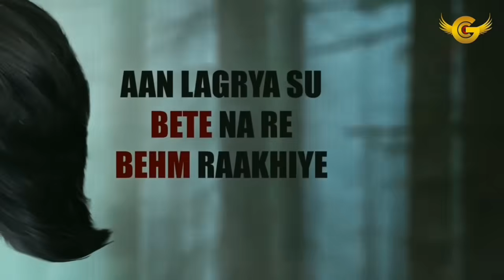Gulzaar Chhaniwala - TERA PYAAR | Randa Party Song | Dada Ravan | Jug Jug Jive | Gulzar Vs Billu